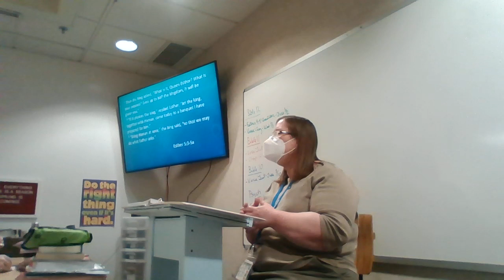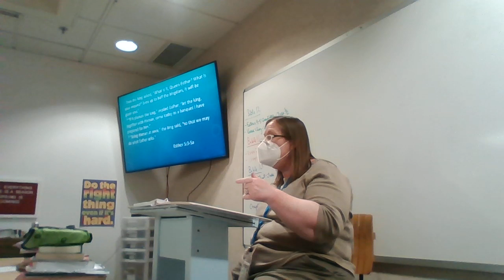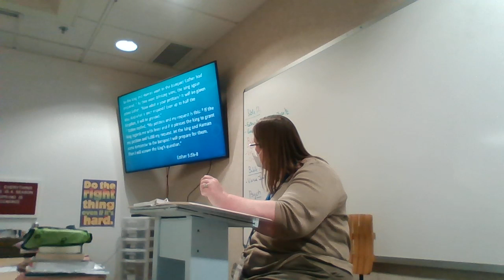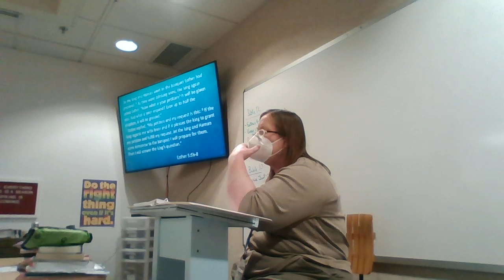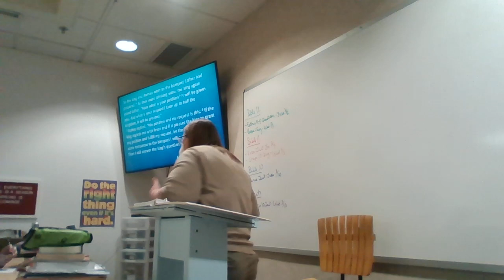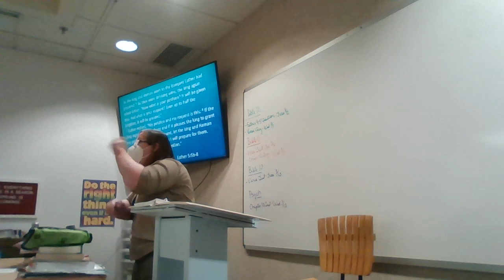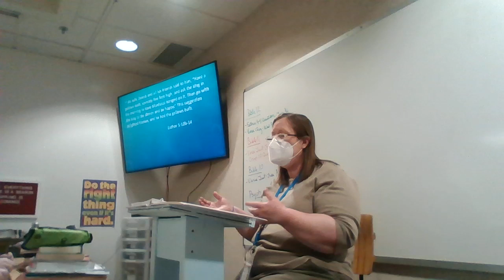Bible 12 Esther 4 5, part 2